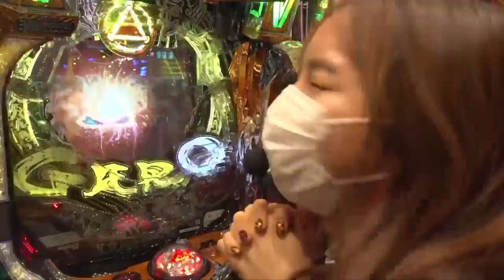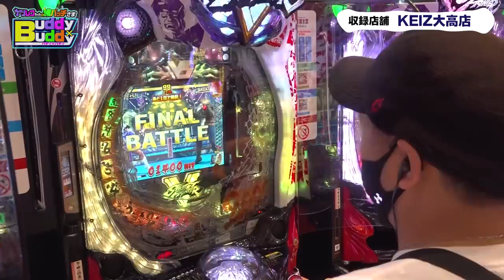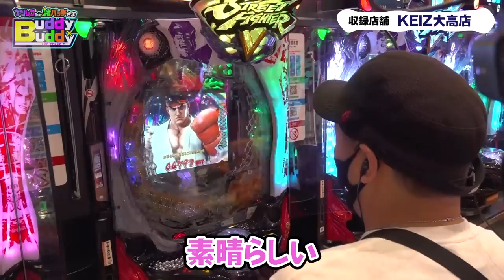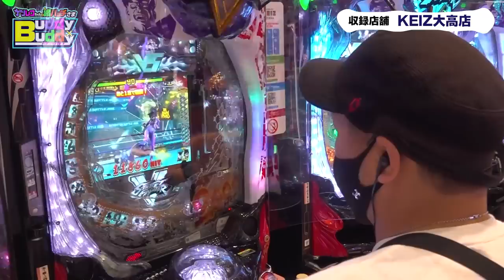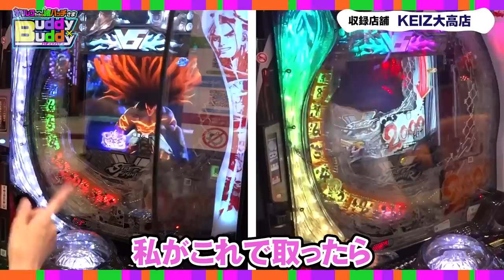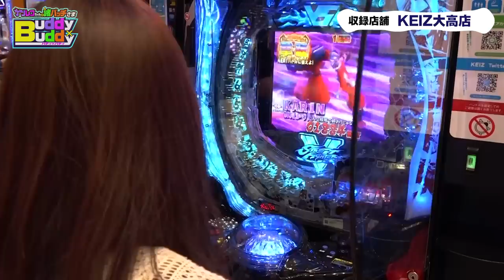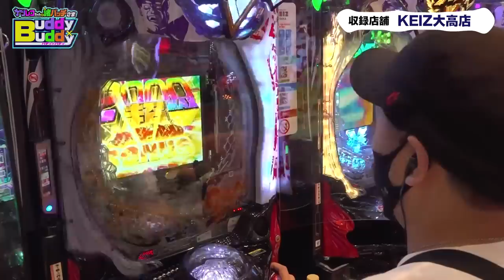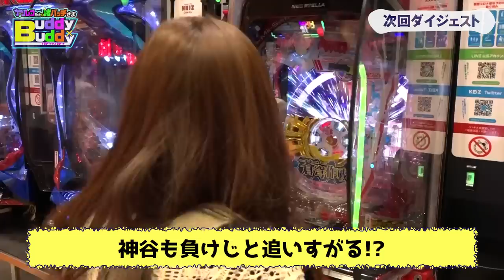【勝ち確なので逆にウロウロしちゃう!?】Buddy×Buddy シーズン2 第4話 中編《松本バッチ》《神谷玲子》ナツレコちゃんと諸バッチ様のバディ×バディ[パチンコ][パチスロ]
【シーズン2 第4話 中編2/3】
Buddy×Buddy [バディ×バディ]ナツレコちゃんと諸バッチ様

4th : 出演 ‹松本バッチ/神谷玲子›
収録機種 :
PストリートファイターV
PF蒼穹のファフナー3 EXODUS 超蒼穹3800ver.

【後編】

【収録協力店】
●KEIZ大高店

4名のライターがバディで魅せる最高のエンタテイメント！！
今日は味方で明日は敵！総当たりの組み合わせ全6回で対戦！
最高差玉(差枚)のバディが優勝！

〜シーズン2〜出演者
[第1話] 諸積ゲンズブール・神谷玲子
[第2話] 諸積ゲンズブール・ナツ美
[第3話] 諸積ゲンズブール・松本バッチ
[第4話] 松本バッチ・神谷玲子
[第5話] 松本バッチ・ナツ美
[第6話] ナツ美・神谷玲子

[第1話] 松本バッチ・諸積ゲンズブール
[第2話] 神谷玲子・ナツ美
[第3話] 諸積ゲンズブール・神谷玲子
[第4話] 諸積ゲンズブール・ナツ美
[第6話] 松本バッチ・神谷玲子